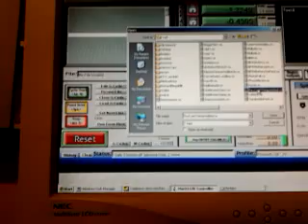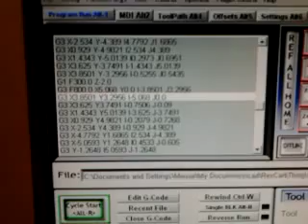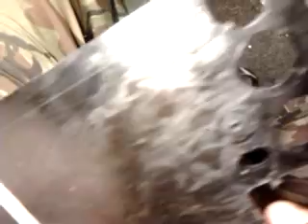SU Carburettor Modification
Making a bush thing bit adaptor for a friends heavily modified SU carburettor.
Using CamBam for the drawings and generation of G-Code and a converted Proxxon MF70 CNC desktop mill.
Tolerances have been fine tuned to make the milled part to be a good friction push fit into the carburettor and needle. Delrin / Acetal is supposed to have good fuel resistance for both standard petrol , gasoline and diesel so should be durable in this application.